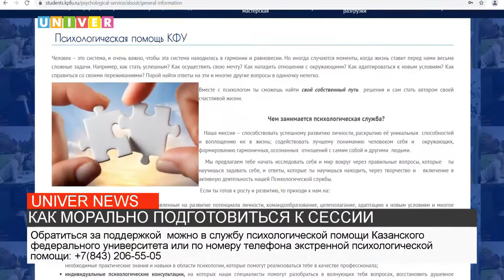КАК МОРАЛЬНО ПОДГОТОВИТЬСЯ К СЕССИИ